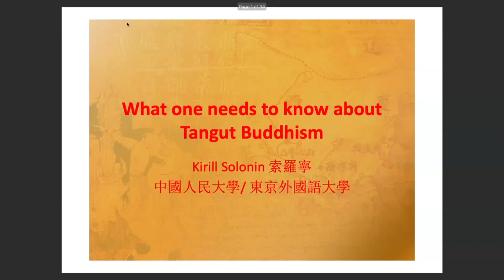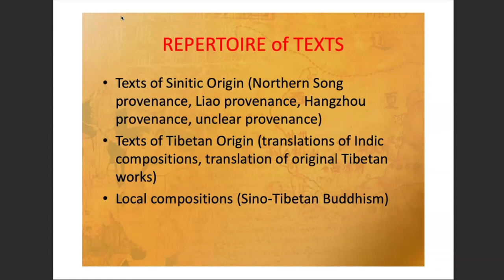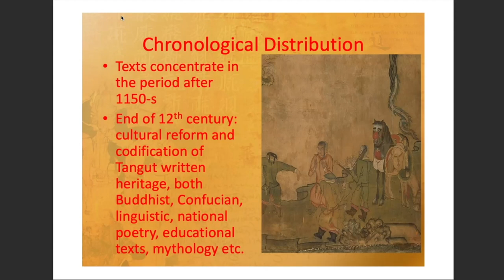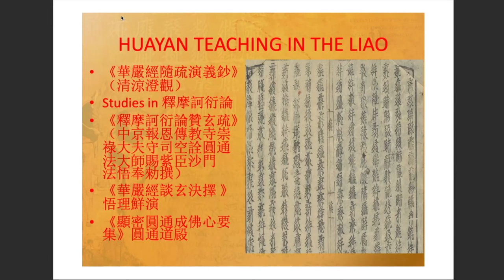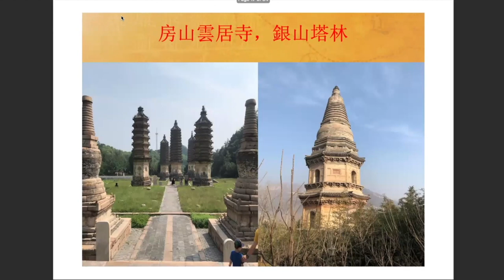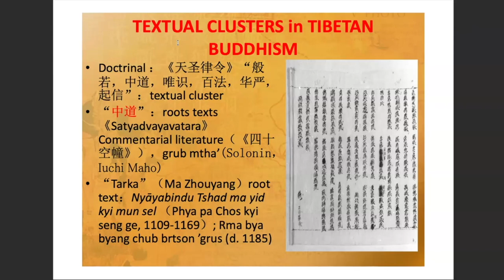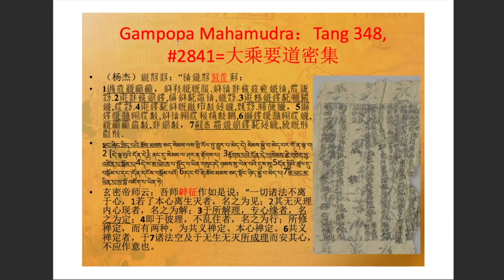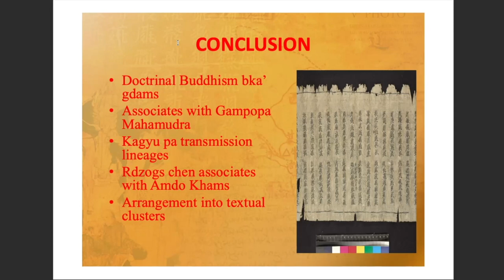Kirill Solonin (人民大學) - Tangut Synthesis: Sino-Tibetan Buddhism during 11th-13th centuries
Monday 20 May

Since the inception of Tangut studies, it has been evident that the Tangut Realm was predominantly a Buddhist kingdom. From a textual perspective, the Buddhist corpus available comprises three major elements: Sinitic, Tibetan and a synthetic element, which the scholarship tends to identify as “Sino-Tibetan” Buddhism, i.e. a combination of Sinitic and Tibetan features in one text. After the collapse of the Tangut state in 1227, Tangut Buddhism continued to thrive, and had important impacts on the development of Buddhism in the Central Plains, notably through the initial introduction of Tibetan Buddhism to the Mongol rulers. In this talk, we will explore the key constituents of Tangut Buddhism, discuss the major dimensions of both Sinitic and Tibetan Buddhism within the Tangut Buddhist system and indicate major characteristics of the Sino-Tibetan Buddhism, as they emerge from the available textual heritage. We will also address the issues of historical origins, the variety of textual transmission and translation, the reconstruction of the Tangut Buddhist “system” and other related topics.

Kirill Solonin is professor at the School of Chinese Classics, Peoples University of China. He obtained the degree of Doctor of Science from Saint Petersburg State University. As a leading scholar in his fields, Solonin’s research concentrates on Tangut studies, the history of religions, linguistics and philology. His significant contributions include Двенадцать Царств (1995), 大鹏展翅：藏传新旧密咒在西夏的传播 (2022), and "Śāntideva’s Bodhicaryāvatāra in Tangut Translation" (co-authored with Shintaro Arakawa in 2024).